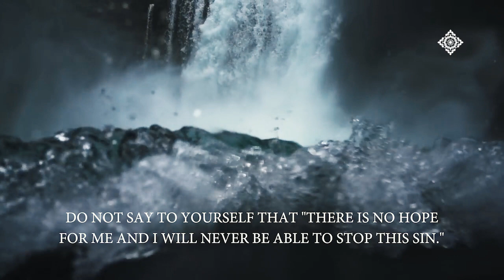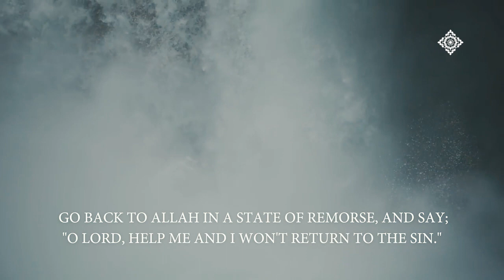Sincere Repentance - Habib Umar bin Hafiz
يَـٰٓأَيُّهَا ٱلَّذِينَ ءَامَنُوا۟ تُوبُوٓا۟ إِلَى ٱللَّهِ تَوْبَةً نَّصُوحًا عَسَىٰ رَبُّكُمْ أَن يُكَفِّرَ عَنكُمْ سَيِّـَٔاتِكُمْ وَيُدْخِلَكُمْ جَنَّـٰتٍ تَجْرِى مِن تَحْتِهَا ٱلْأَنْهَـٰرُ يَوْمَ لَا يُخْزِى ٱللَّهُ ٱلنَّبِىَّ وَٱلَّذِينَ ءَامَنُوا۟ مَعَهُۥ ۖ نُورُهُمْ يَسْعَىٰ بَيْنَ أَيْدِيهِمْ وَبِأَيْمَـٰنِهِمْ يَقُولُونَ رَبَّنَآ أَتْمِمْ لَنَا نُورَنَا وَٱغْفِرْ لَنَآ ۖ إِنَّكَ عَلَىٰ كُلِّ شَىْءٍ قَدِيرٌ

O believers! Turn to Allah in sincere repentance, so your Lord may absolve you of your sins and admit you into Gardens under which rivers flow, on the Day when Allah will not disgrace the Prophet nor the believers with him. Their light will shine ahead of them and on their right. They will say, “Our Lord! Perfect our light for us, and forgive us. ˹For˺ You are truly Most Capable of everything.

[66:8]